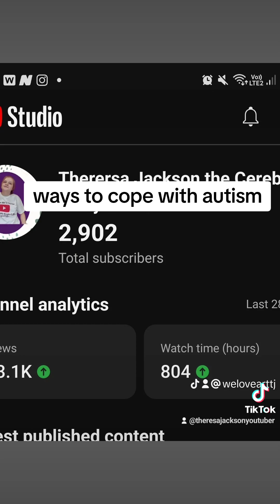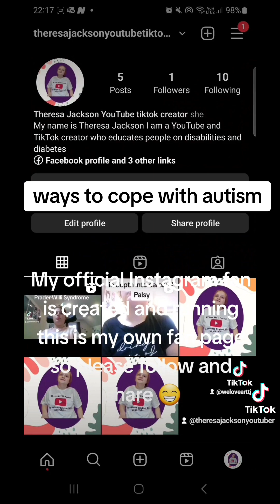Unlocking the Hidden Secrets of Coping with Autism Theresa Jackson Artist and YouTube Educator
In this video titled "Unlocking the Potential: Empowering Strategies for Autism," we will explore effective ways to cope with autism and enhance the overall well-being of individuals on the spectrum. Our aim is to provide valuable insights and practical tips to parents, caregivers, and educators who wish to support and empower individuals with autism.

Throughout this video, we will dive into various strategies that have proven successful in promoting learning, communication, and independence amongst individuals with autism. From structured routines and specialized interventions to the importance of promoting social interactions and sensory regulation techniques, we will cover a wide range of empowering approaches.

Our expert team of professionals, including psychologists, therapists, and educators, have extensively researched and compiled these strategies to ensure that you receive the most up-to-date and evidence-based information. We have strived to create a comprehensive resource that caters to the unique needs of individuals on the autism spectrum.

Join us as we delve into the fascinating world of autism and discover innovative ways to unlock the true potential of individuals with autism. Together, we can make a positive impact and create a more inclusive and understanding society.